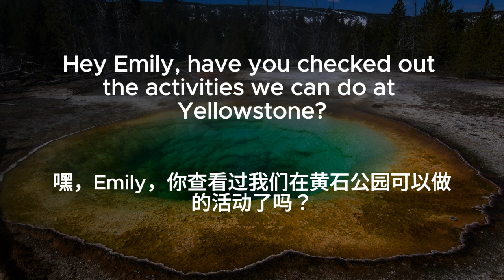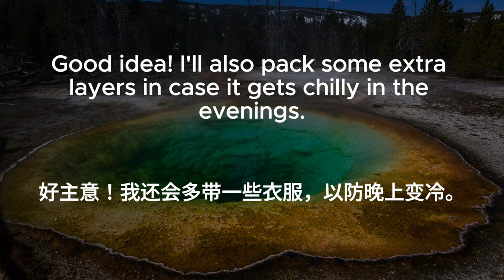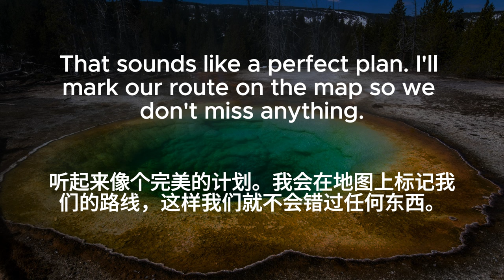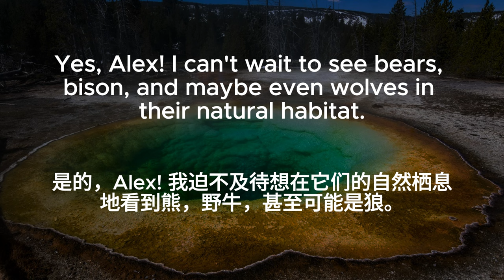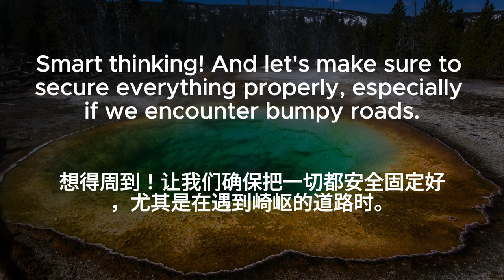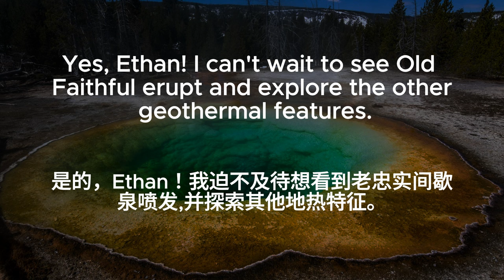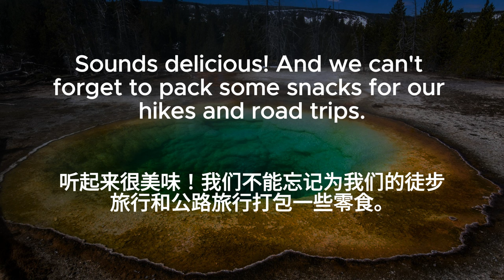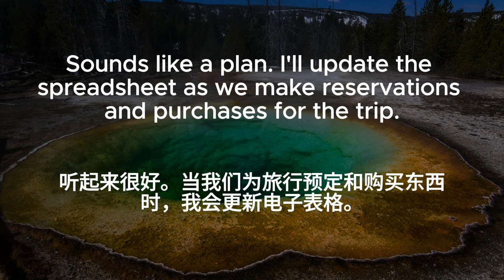▶ Listening Practice | 黄石公园旅游对话 | Yellowstone National Park | 反复朗读 | 加中文配音 | 听力训练 | 零基础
关于去黄石公园旅游的对话。

此版本适合初学者：
每个句子反复朗读：英文---》英文---》中文---》常速英文。